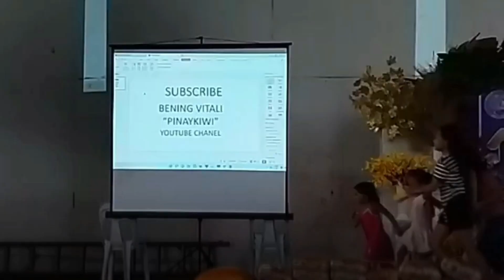Part2 - Thanksgiving Day Event Philippines..26/11/2022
Still busy preparing for the up coming event.